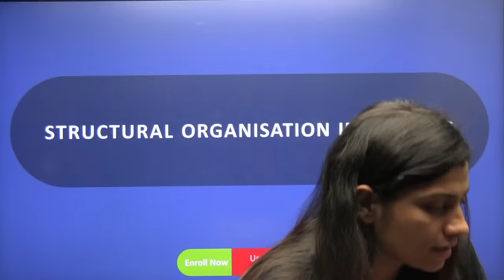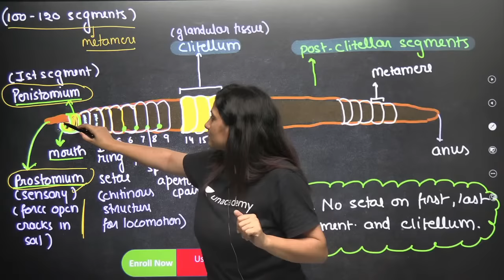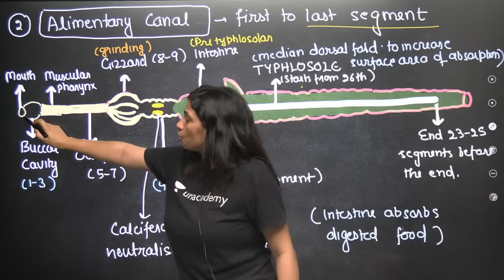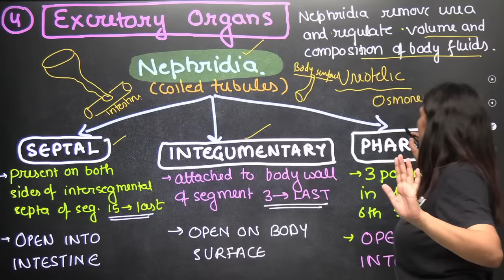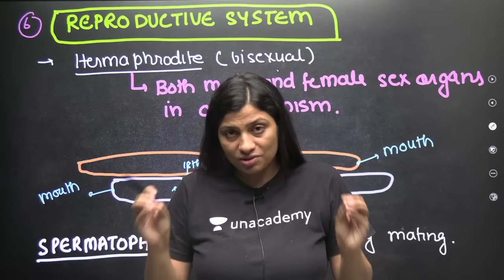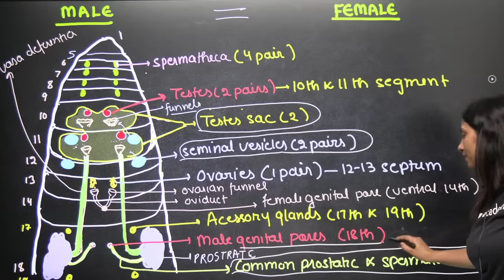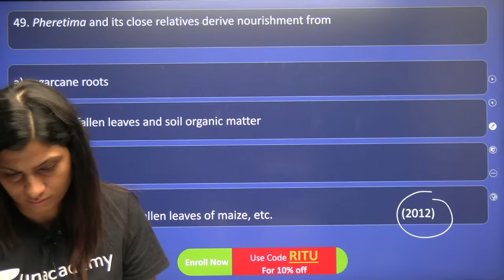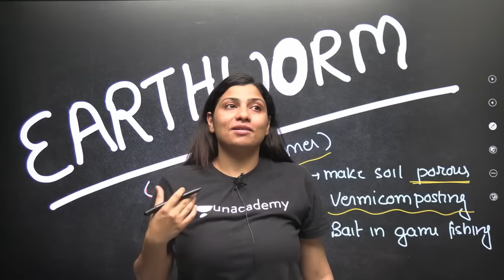Phoenix 2.0: Biology Most Important Video for NEET 2025 | Udaan